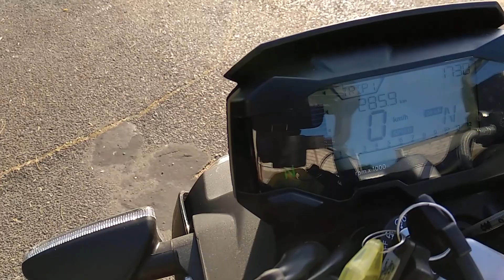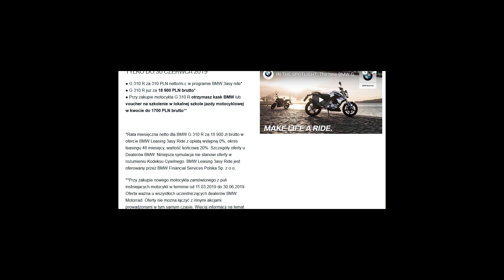BMW G310R: niedrogi miejski motocykl z niemieckim rodowodem (test and review)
"Maluch" od BMW to pierwszy motocykl, który wziąłem w tym sezonie na testy. G310R to motocykl typowo miejski - jest nieduży, zatankowany pod korek waży niecałe 160 kg, ma 34 KM mocy i spalanie rzędu 3-4l/100 km. W materiale znajdziecie moje nagrywki z jazdy, w tym m. in. poruszanie się w korkach, przyśpieszenie i test prędkości maksymalnej. Zapraszam do oglądania.

Dajcie znać w komentarzach, co sądzicie o materiale i prezentowanej maszynie...